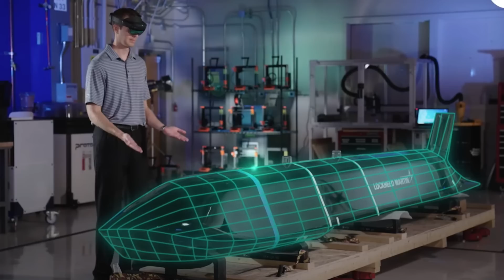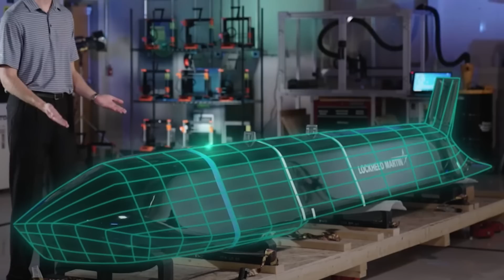New Lockheed Martin AGM-158 Extreme Range (XR) | Full analysis !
Lockheed Martin revealed an in-development longer-range variant of the AGM-158 cruise missile, the XR or Extreme Range.

This announcement took place at the Air, Space & Cyber 2024 event, the US Air Force Association's largest annual gathering near Washington, D.C., a venue often used for major official disclosures and product promotions.

While the XR version of this weapon has been in development for some time, this is the first time we have seen it and have gotten official details about its configuration.

In this video, Defense Updates reports on the new Lockheed Martin AGM-158 Extreme Range (XR)

Chapters:
00:11 INTRODUCTION
01:36 OVERVIEW
02:55 CAPABILITIES
04:18 ADVANTAGES
06:08 ANALYSIS